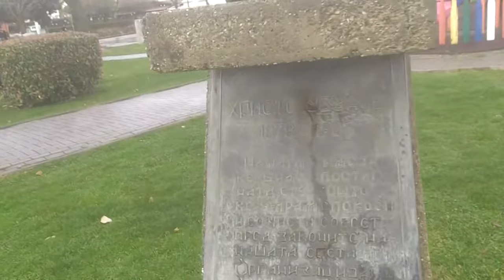DocKingCole - The Disco at Robert Catesby's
'The Disco at Robert Catesby's is from Guy Fawkes Night album
video footage of Lake Ohrid in North Macedonia